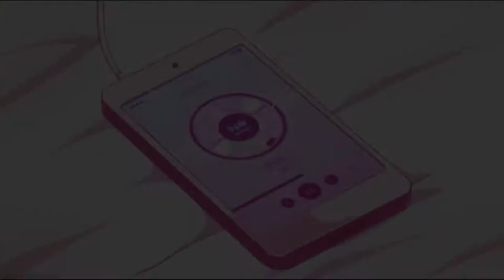This will break a man | Verlet Swing | Part 3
Once again back with more of Verlet Swing. Honestly... not really that happy about it. :] However, I promise I will beat this to completion and finish it for you all. I didn't realize there was one more world, so we've got one more to go and then we'll have conquered this B.S.